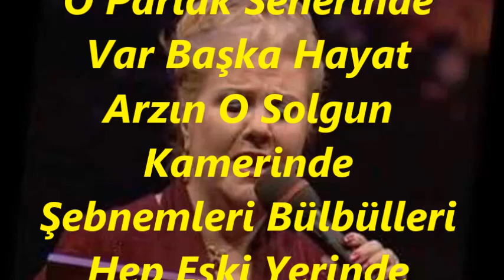Serap MUTLU AKBULUT-Yoktur Emel-i Aşkın O Parlak Seherinde (KÜRDİLİ HİCAZKÂR)R.G.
SOLİST:
*SERAP MUTLU AKBULUT *
VİDEOYU YAPAN
*RECEP GAYRETLİ*
GÜFTE: ---
BESTE: MEHMET YÜRÜ (NASİB'İN)
USUL: SENGİN SEMÂÎ
MAKAM: KÜRDİLİ HİCAZKÂR
Yoktur Emel-i Aşkın O Parlak Seherinde
Var Başka Hayat Arzın O Solgun Kamerinde
Şebnemleri Bülbülleri Hep Eski Yerinde
Kır Saçları Sevdama Güneşler Saçıyorken.